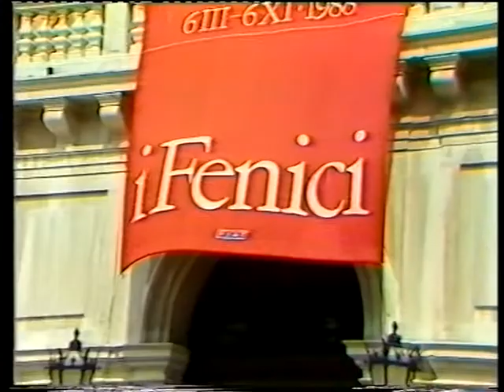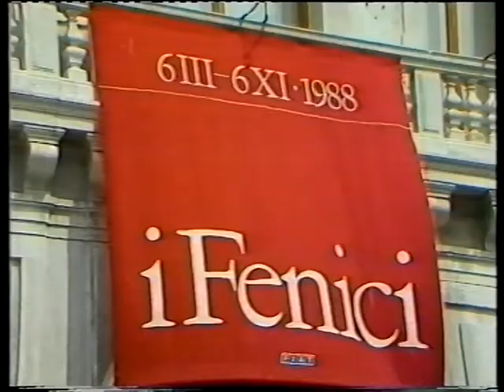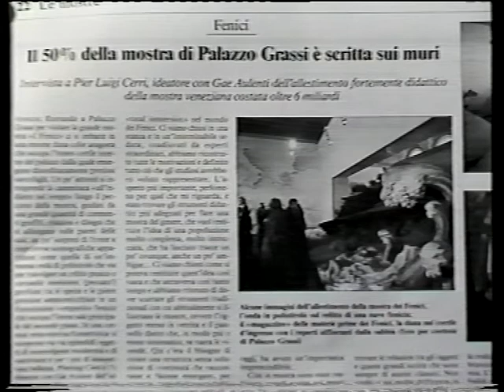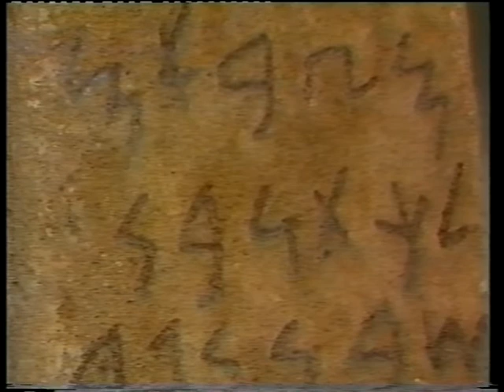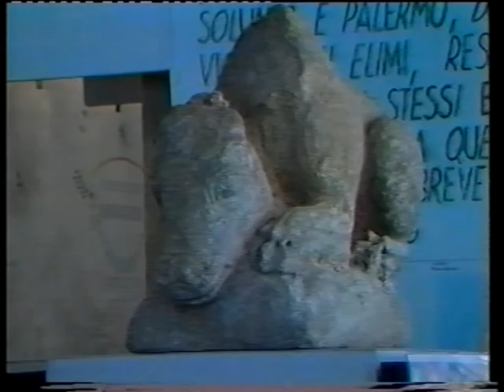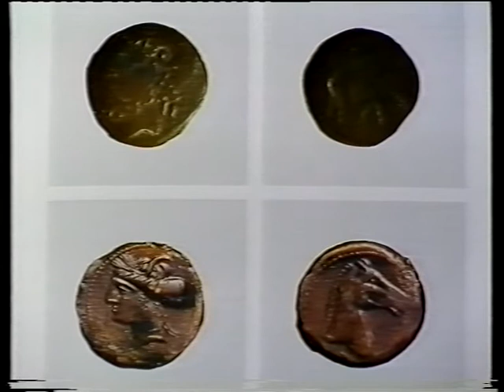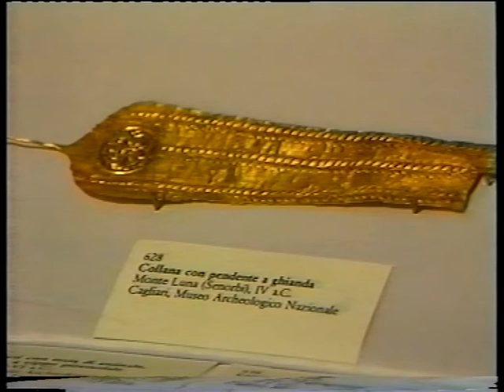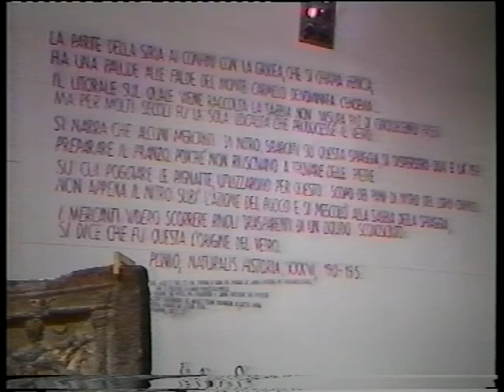1988/05 "Palazzo Grassi Venezia: I Fenici" di Peppe Occhipinti. TELE SCIROCCO Trapani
Sabatino Moscati cura la mostra I Fenici. Allestimento di Gae Aulenti e Pier Luigi Cerri.